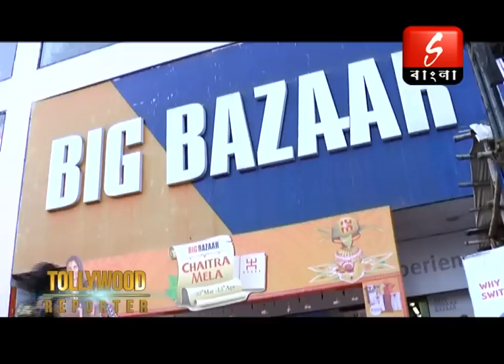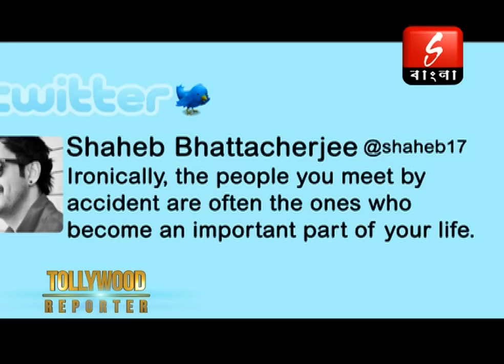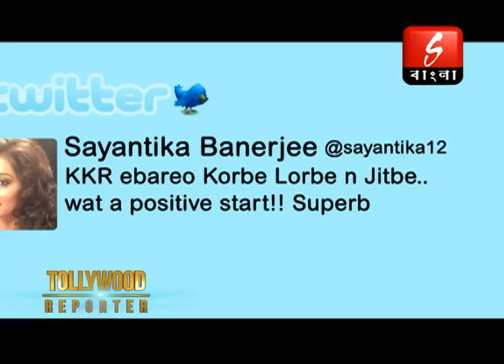Tollywood Reporter - 7th April 2013 Full Episode